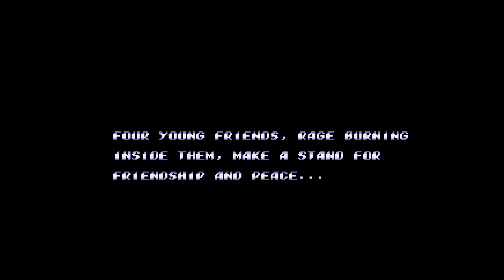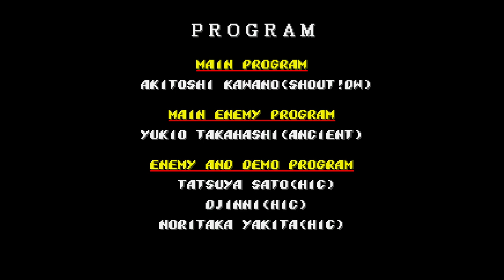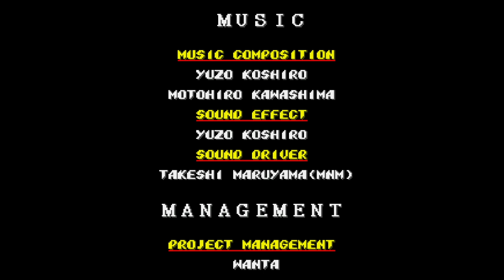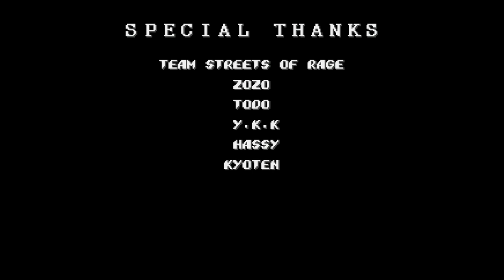Streets of Rage 2 (Genesis) - Netplay Co-Op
I got together with my friend Ryan again over Discord to do a quick run through Streets of Rage 2, a beat-em-up game for the Sega Genesis. It's largely considered to be the favorite in the series and one of the best games for the Genesis/Mega Drive. Much of it takes after Final Fight, but the music is significantly better and the gameplay feels pretty refined and in-depth for just three buttons. We used the code for 9 lives and ran through on Easy as Axel and Skate.